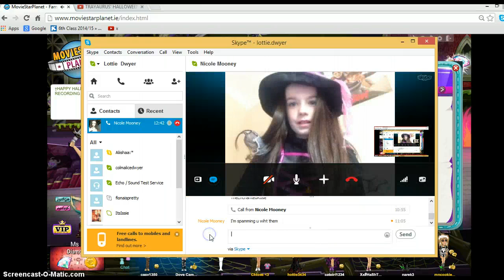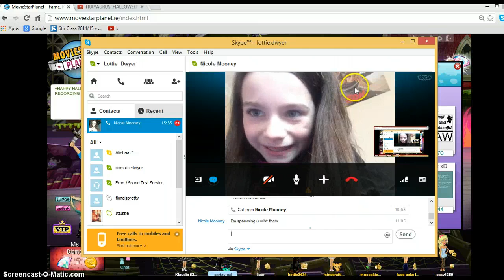MSP Mailtime (Ireland)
Shout out to everyone who gives me gifts. You guys rock!♥